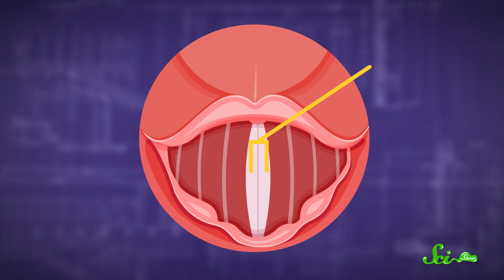Why Does My Voice Crack?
Have you experienced embarrassing voice cracking? Most people have, and there’s a lot of reasons why you might be affected. From illness, stress, and good old puberty.